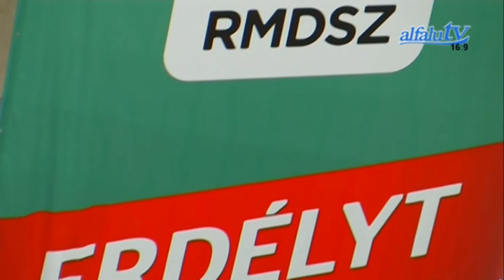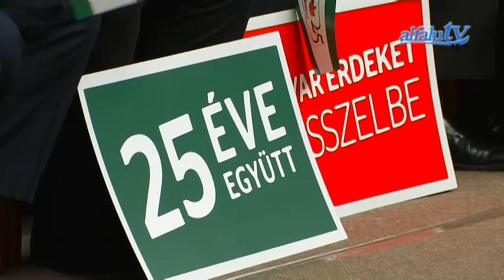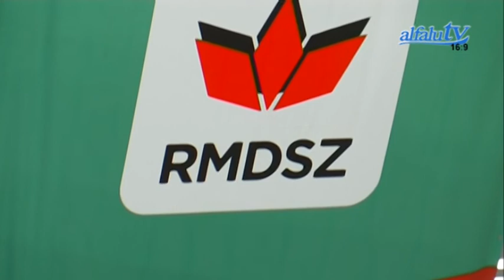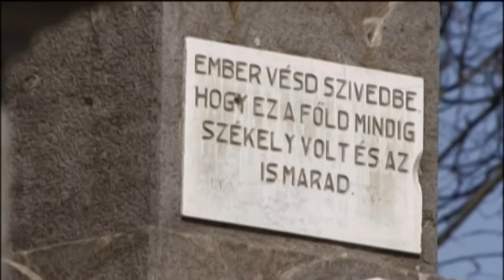ALFALUTV 2014 ÁPRILIS 4 I MŰSORA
Tartalom:
-Kampány- nyitó Európai Parlmenti választások
- Szempont- EP választások- meghívott vendég Kovács Péter az RMDSZ főtitkára és helyi önkormányzati képviselők